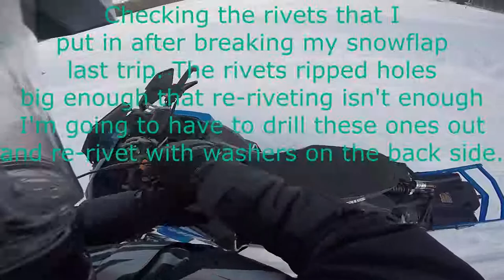Season 1 EP: 2 Murder on the trail - Maine Snowmobile Trail Riding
Came across a half eaten Deer carcass on my ride today. Not sure what got ahold of it. Probably coyotes.

A little faster riding today, the trails are packed down and the sled is biting good.

My snowflap woes continue but I will be permanently fixing that soon.

2018 Polaris XCR 800 Switchback
Western Maine Trail Riding